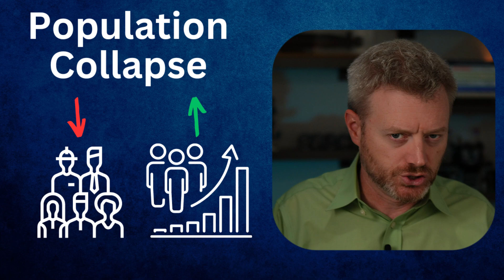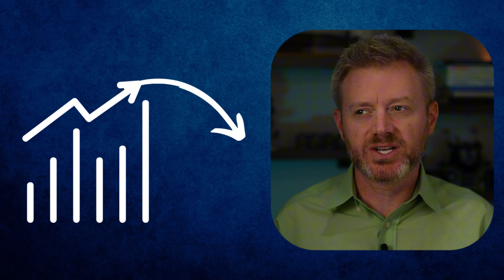Can A.I. Solve the Population Collapse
In this thought-provoking video, we dive deep into the intriguing intersection of artificial intelligence and population collapse. As the global workforce shrinks due to declining birth rates, the rise of AI could offer unexpected solutions. Could the job losses from AI advancements actually balance out the workforce shortages caused by population decline? Join us as we explore this fascinating topic and uncover the potential silver linings in these seemingly dire trends.